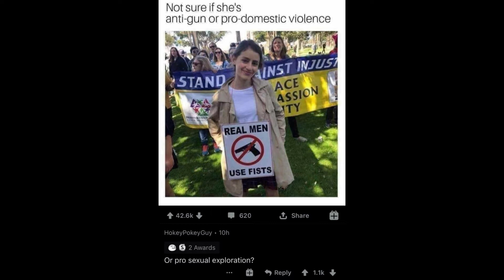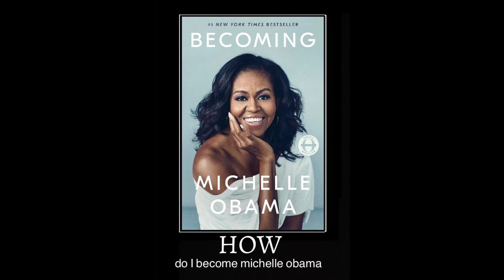memes from memes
This is just a short video I made. Not much else to say, to be honest.